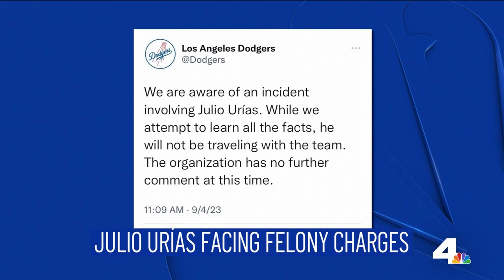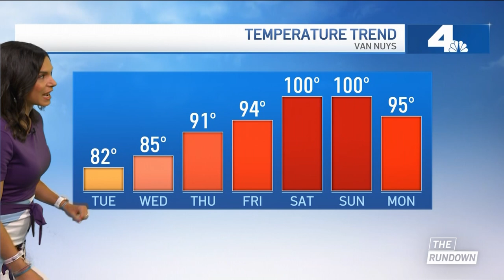The Rundown 9/5/23: Dodgers Pitcher Julio Urías Arrested | NBCLA